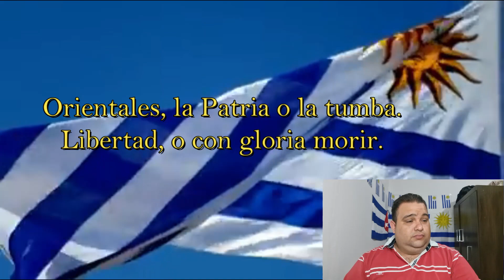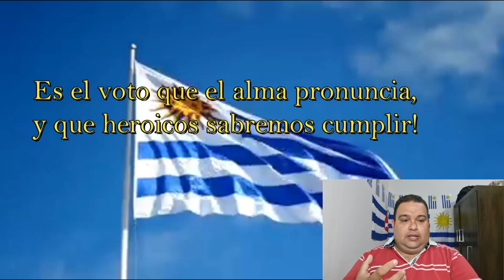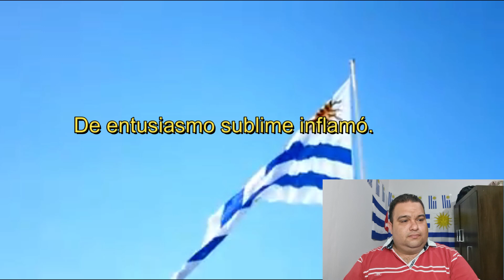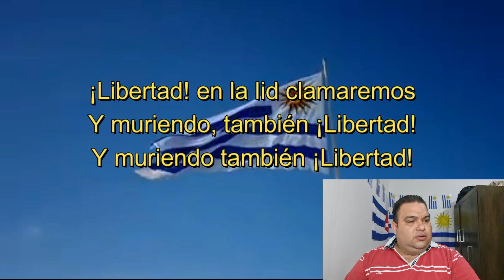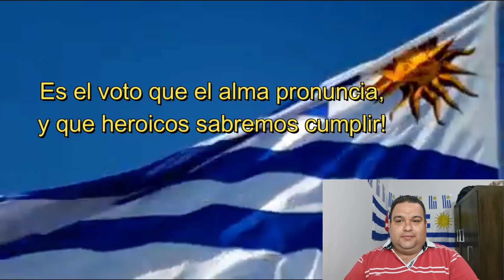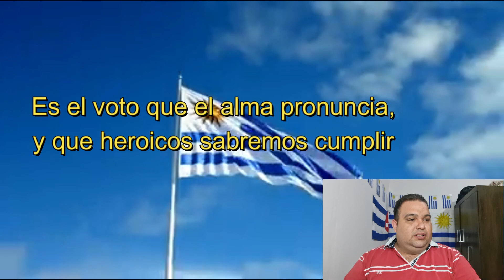🛑REACCIONANDO al HIMNO NACIONAL URUGUAYO/Qué creo sobre el SÍMBOLO del PUEBLO ORIENTAL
☀️- Vídeo Nuevo - ☀️

Varios seguidores me pidieron hacer una video reacción sobre el Himno Nacional Uruguayo y aquí está... Espero queden complacidos con mi reacción al símbolo del pueblo Oriental. Vamo arriba Uruguay 💪💯

 🦗Comparte para así llegar a impactar a más familia.
 🦗Déjame un comentario porque tu opinión para nosotros cuenta.